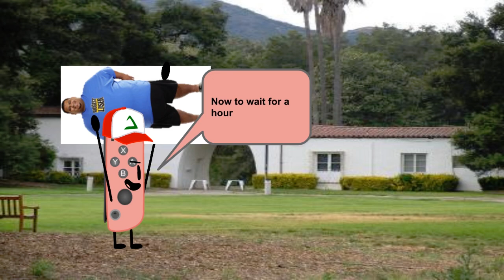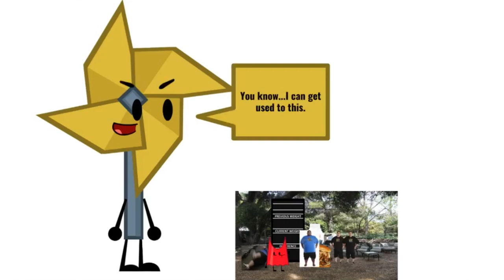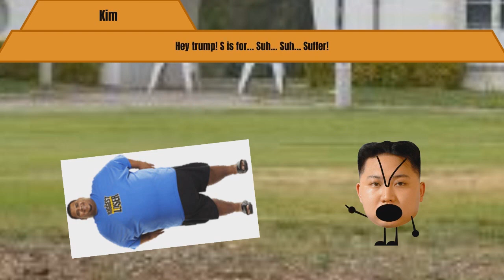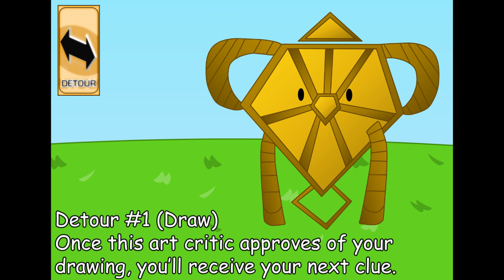T-Pain's Big A$$ Chain's Big A$$ Race - Episode 4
LAST CHANCE WORKOUT BI-